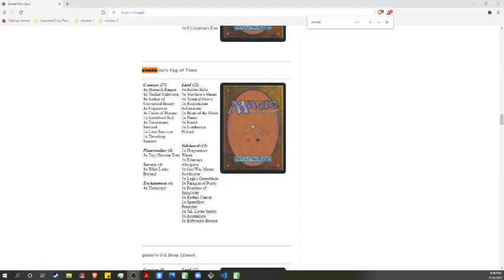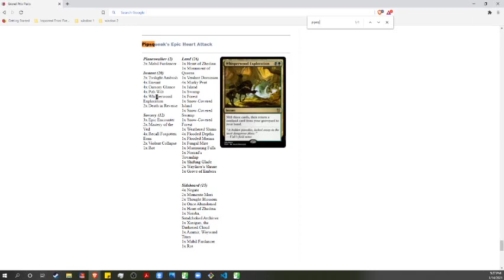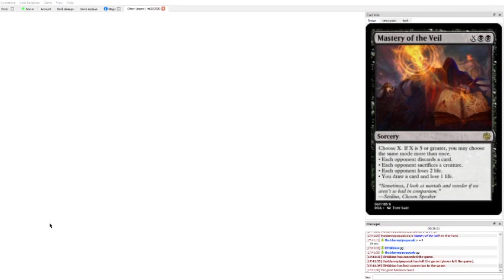Grand Prix Paris - elmikkino (GW Fog of Time) Vs. Pipsqueak (Sultai Heart Attack Control)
Apologies for the low quality on this one, had some encoder issues. This should be fixed for all videos uploaded after the 18th of January.

Round 2 Match for Grand Prix New Paris for the MSEM format.

The art on the left is by スペアリブ and can be found
The art on the right is by Sylar113 and can be found

What is MSEM? MSEM stands for Magic Set Editor Modern, and is a nonrotating custom MTG format made entirely out of custom sets.